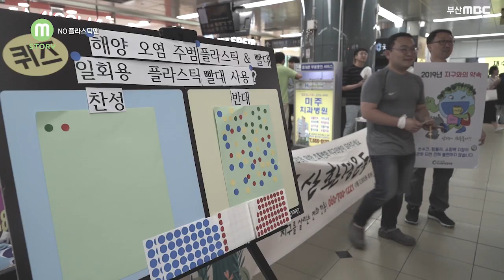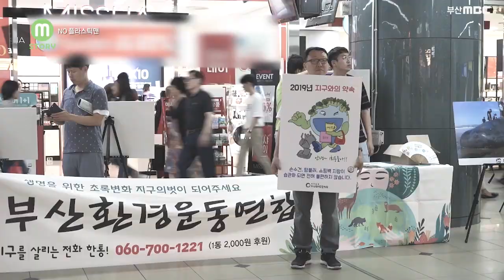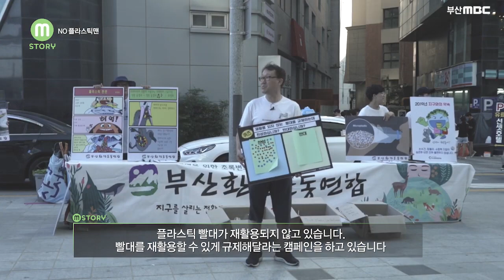노플라스틱맨 No plastic man / 재활용 환경문제 / 일회용 빨대줄이기 / 플라스틱 줄이기 / 바다쓰레기 줄이기 [그곳,그사람]